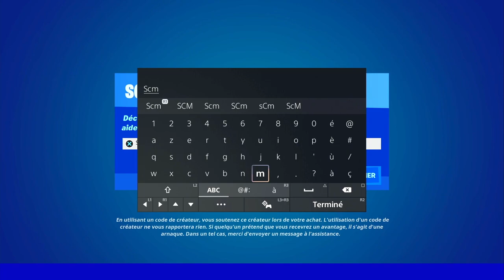VISITER LA SONO DES SABLES POUR TROUVER L'HOLOCRON DES SITH ÉCHOUÉ FORTNITE, EMPLACEMENT SONO SABLE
▬▬▬▬▬▬▬ • BIENVENUE 😍 • ▬▬▬▬▬▬▬

▬▬▬▬▬▬▬ • PARTENAIRES 💪 • ▬▬▬▬▬▬▬

👉StealthGamer:
"SOISCOOLMEC"
"STRIKESOISCOOL"

TikTok "SoisCoolMecYTB"
👻Snapchat "soiscoolmec"

.▬▬▬▬▬▬▬ • TOP DON 💰 • ▬▬▬▬▬▬▬

▬▬▬▬▬▬▬ • MUSIQUE OUTRO 🎵 • ▬▬▬▬▬▬▬